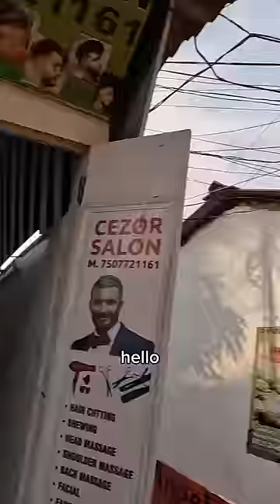Indian Barber Won’t Tell Me the Price… 🇮🇳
Michael got his hair cut by a barber in Goa who wanted to charge us 10 lak? Haha, we bargained and he got a tip  🇮🇳